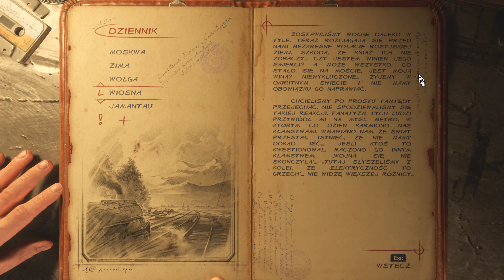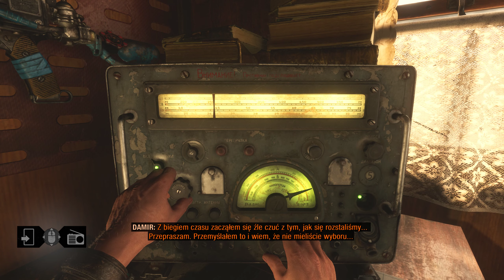Metro Exodus Enhanced Edition Wykradamy z Damirem i Giul paliwo Baronowi #14